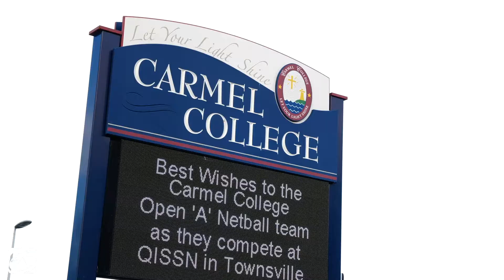15 Majestic Circuit, Thornlands